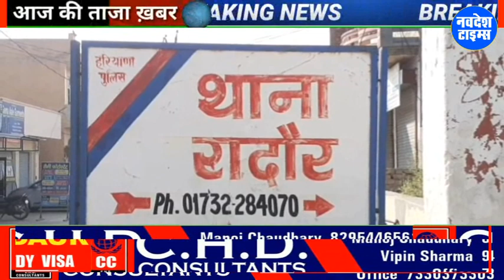रादौर, 3 November 2021 || Radaur || आज_के_मुख्य_समाचार || Navdesh_Times || TodayNewsBulletin